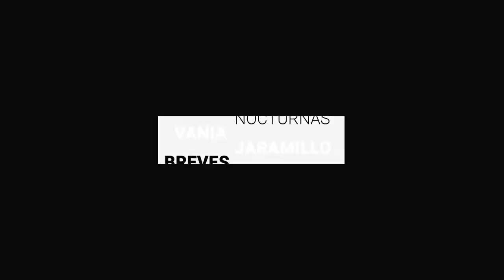Canasta básica se vende hasta en doble de precio | Breves de la Zona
BrevesDeLaZona📰 | No te pierdas nuestras noticias de hoy
- Desestima Morena manifestación de empleados del IMSS: “están politizando”.
- COVID-19 suma 8 hospitalizados en Guanajuato, ubican contagio comunitario en SMA.
- Canasta básica se vende hasta en doble de precio: Profeco.